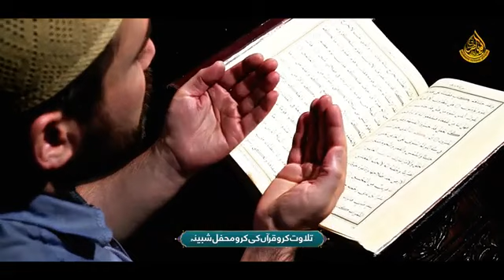CHEHRE KHILE KHILE HAIN/ NAAT SHARIF/RAMZAN KA MAINA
# NATH SHARIF CHARA KHALA KHALA HAI